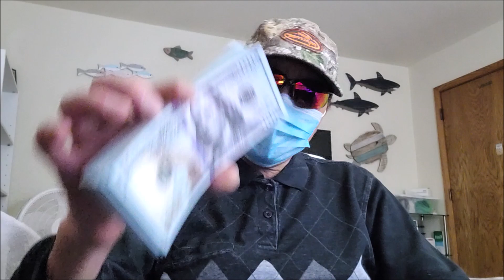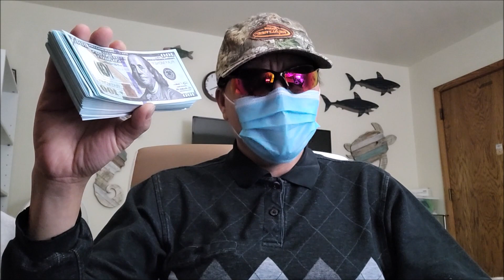Sib hawm tseem ceeb tshaj nyaj 1/20/2022